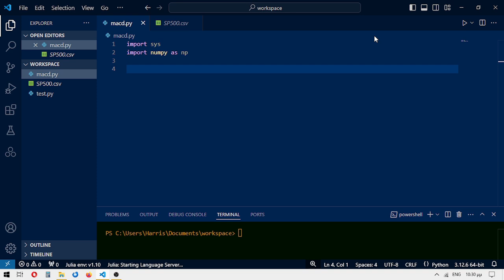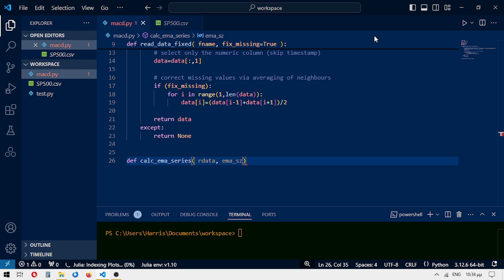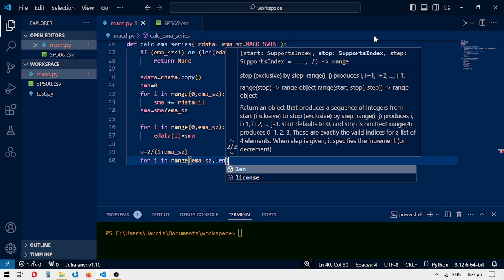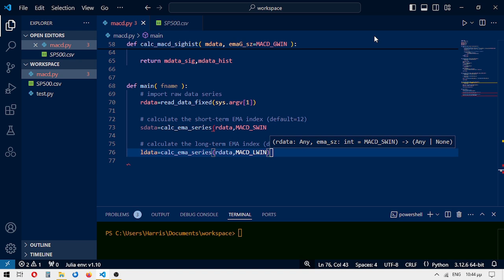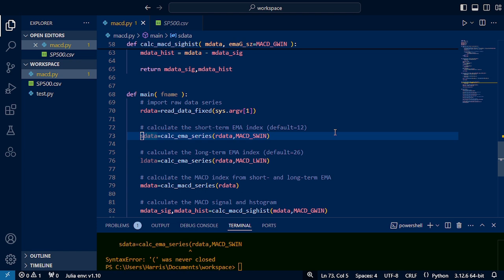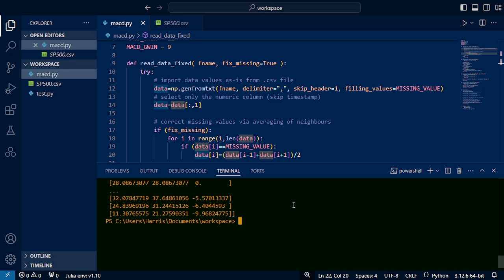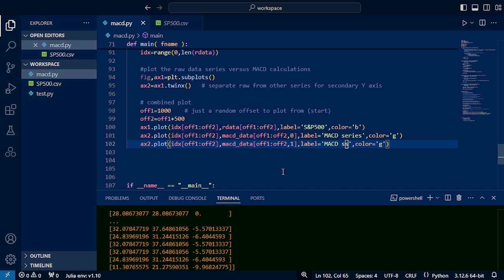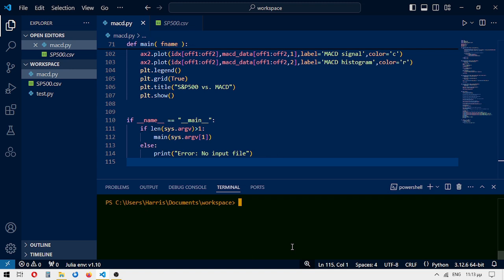MACD time series analysis in Python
In time series analysis, such as in stock market, detecting shifts in trends is crucial for efficient decision-making. One such example is the very popular Moving Average Convergence/Divergence (MACD) metric, which has been heavily used as a guideline, especially in short-selling strategies.

MACD is based on Exponential Moving Average (EMA) or simply "exponential smoothing". In summary, EMA is just a way of aggregating a series of running values as they are generated, giving more weight to the more recent time steps instead of just taking a typical (arithmetic) mean value over a fixed time frame.

In terms of Signal Processing, both EMA and MACD are auto-regressive processes of order 1, i.e., AR(1). These assume only limited association between successive time steps, the scale of which is determined by a linear factor (1-a). Furthermore, no exogenous factor is taken into account here, not even a generic "noise" factor in the EMA equation above. And coefficient (a) is assumed to be constant throughout the process. In the real world, none of these assumptions are valid.

In fact, there is also a time shift or "phase difference" regarding the exact positions where MACD is supposed to mark volatilty shifts. This means that the MACD signal is always delayed, usually by 3–4 or more time points depending on the exact value of α, because that is the way all linear filters work, including EMA. Hence, the assumption is that, if MACD is applied to a time series of sufficienlty high resolution, then a proper and informed decision can be made at a much larger time scale, provided that the process does not "move" much faster within that time frame. If MACD can provide hints in the order of 5–10 minutes, then decisions can be assisted when made in the order of an hour or so.

Note: This is intentionally "enriched" with several typing errors and logical bugs during coding, in order to demonstrate how debugging occurs during the first "alpha" tests. If not interested in this, just skip the portion 17'45" - 23':15" of the video.

Enable captions for more details and walk-through. Source code available at the Github repository (see channel info).